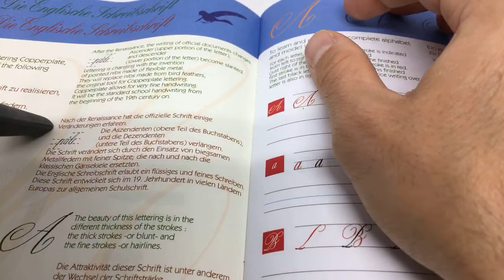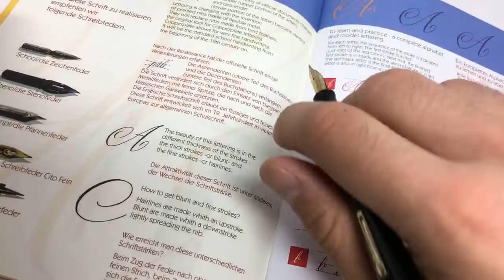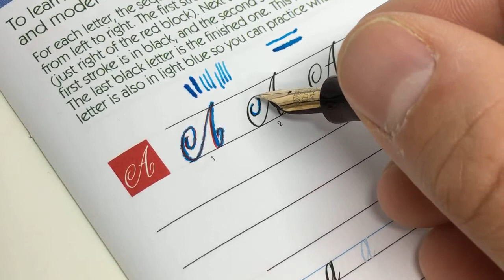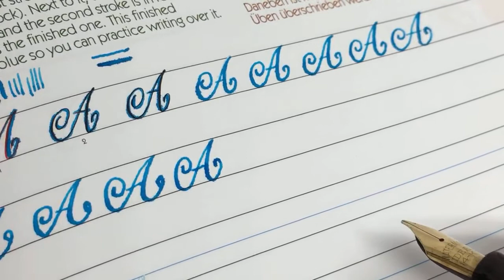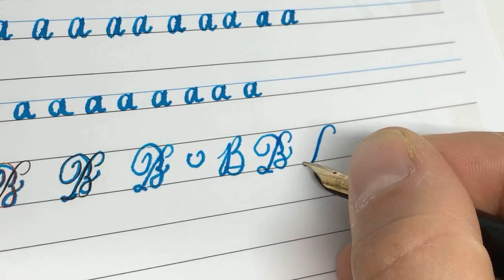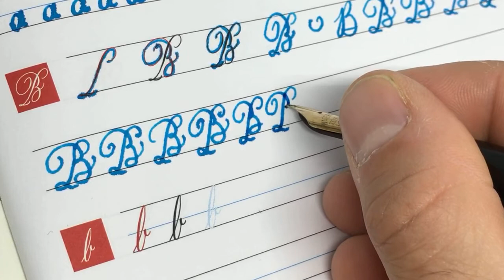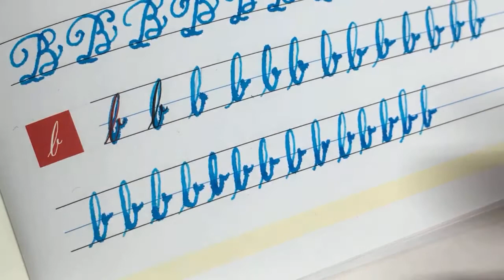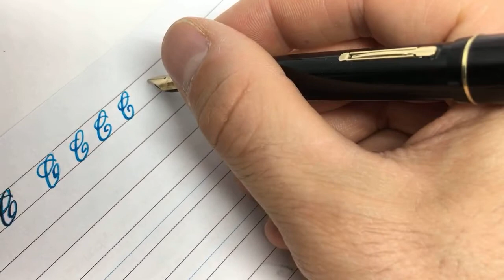Calligra-fun 101: Copperplate Episode 1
Working through the Brause Calligraphy practice book with some pointed pen copperplate handwriting.